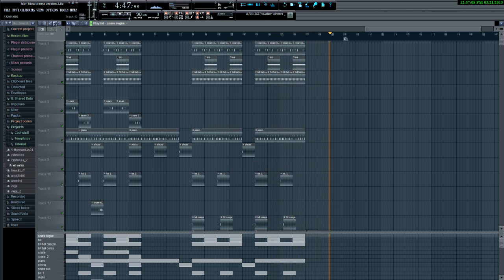rap tiraera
producida hace un par de años ya
un poco viejo tambien este